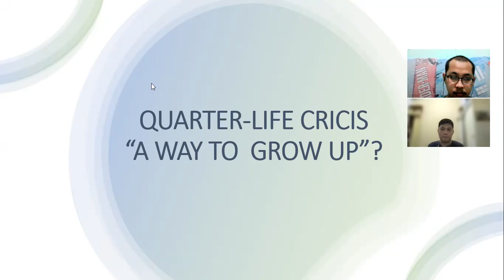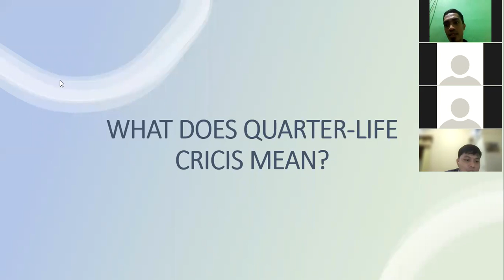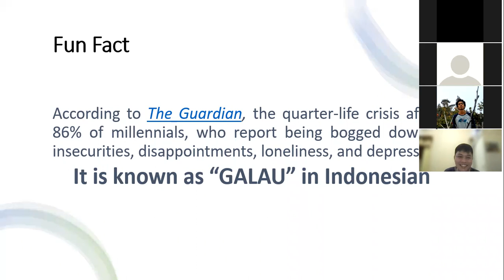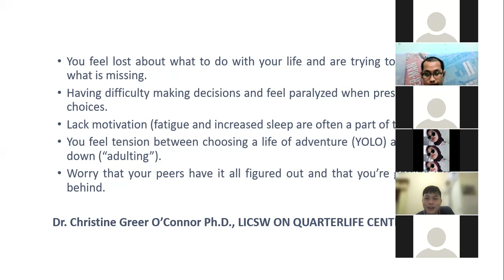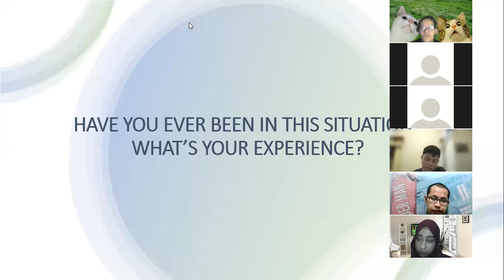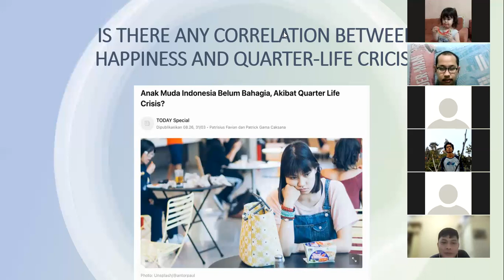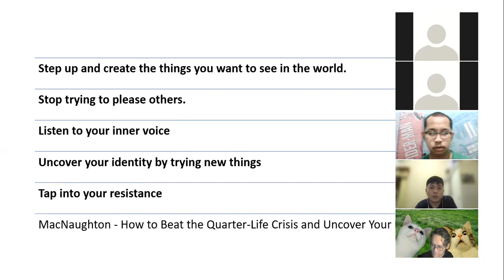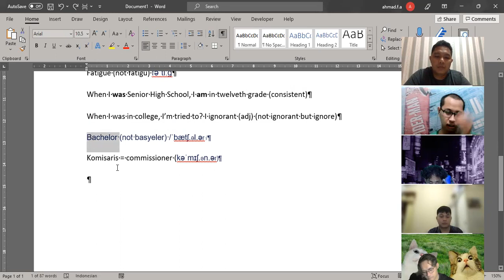Quater Life Crisis: A Way to Grow Up